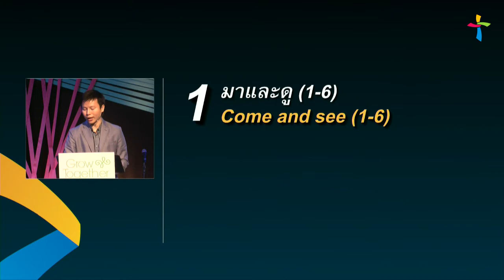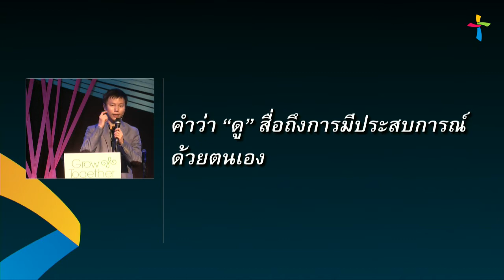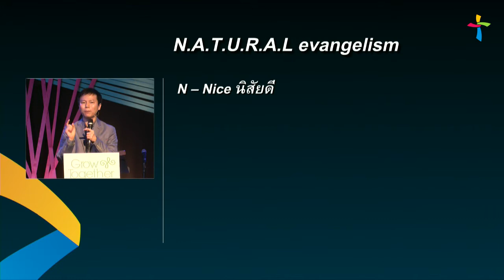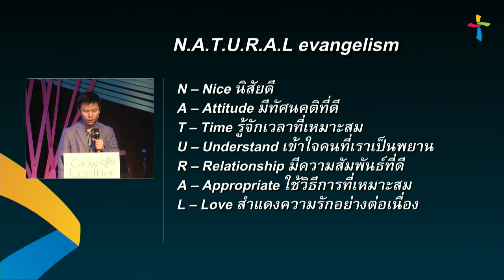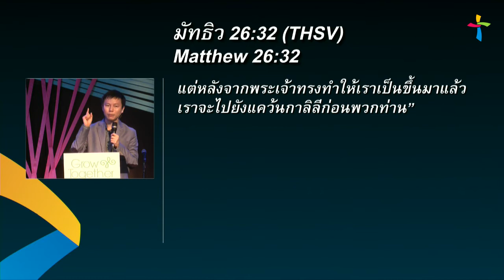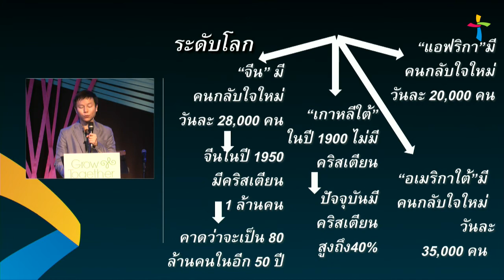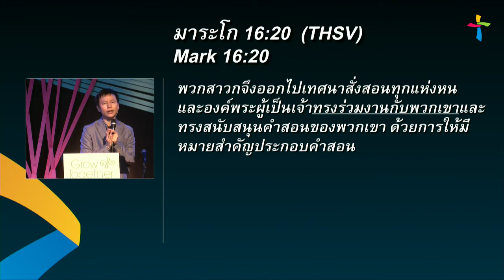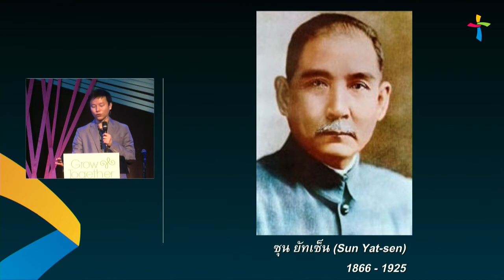คำเทศนา มาและดู...ไปและบอกต่อ (มัทธิว 28:1-15)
วันที่ 29 มิถุนายน 2014 โดย อ.ทนนท์ ชาญชิตโสภณ

หัวข้อ: มาและดู...ไปและบอกต่อ
ข้อพระคัมภีร์: มัทธิว28.1-15

1. มาและดู (1-6) - นาที 6:50
2. ไปและบอกต่อ (7-10) - นาที 26:15